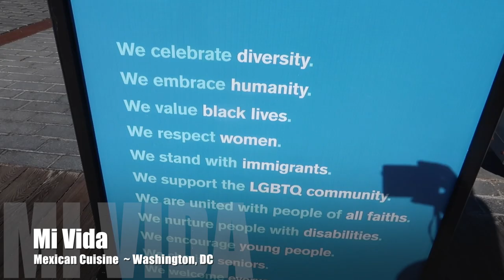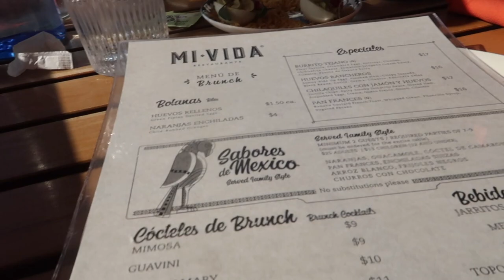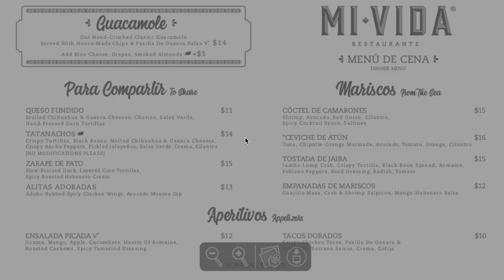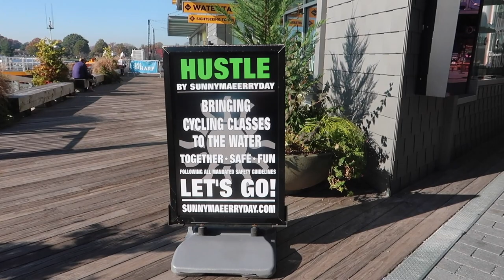Mi Vida Mexican Restaurant Review | Washington DC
In this video my friend Gwen and I check out Mi Vida. Mi Vida is a Mexican restaurant located at The Wharf in Washington DC.